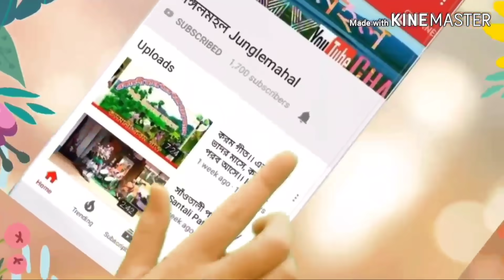নতুন বিহার গীত ২০২১/ শিল্পী-চুমকি রাণী মাহাতো/Kudmali Bihar Geet/Chumki Rani Mahata/Bidai gaan